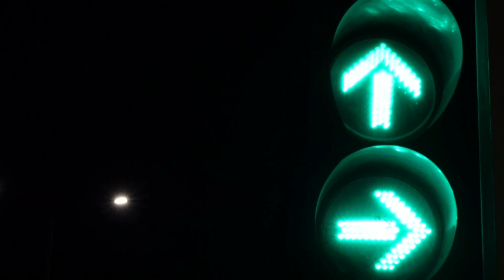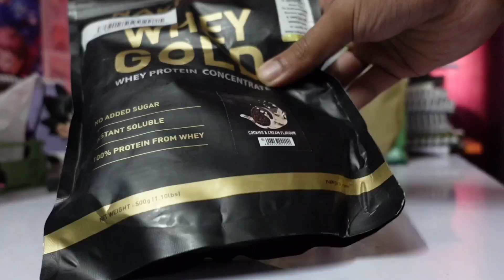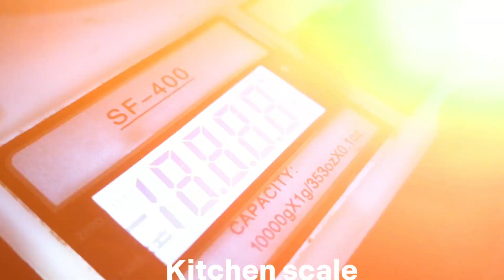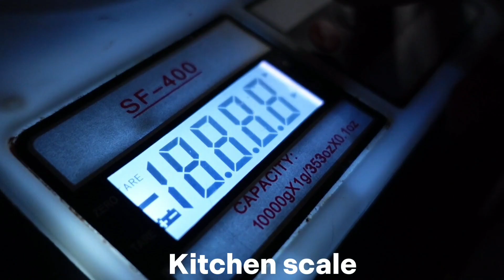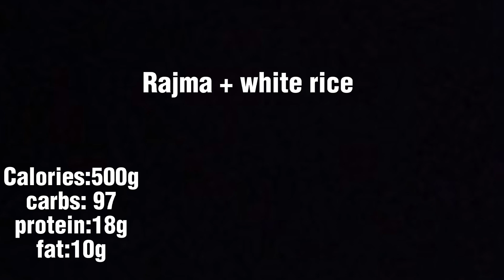My Life in 2023: What a Weekend Looks Like!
In this video, I'm sharing with you my life in 2023. What a weekend looks like!

As a busy young adult, I often find it hard to fit in a workout or a nutritious meal. This weekend, I'm sharing with you how I managed to squeeze in a full-body fitness workout and a healthy breakfast all in one day! I hope you enjoy watching my life in 2023 as much as I enjoyed making it!